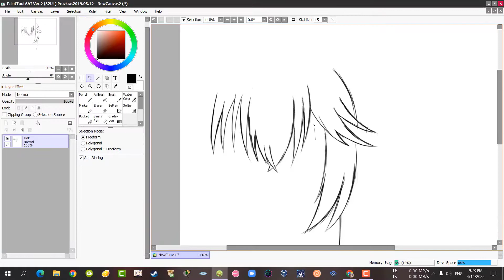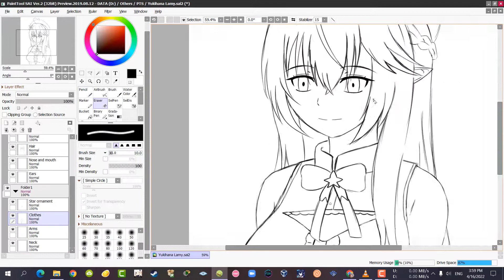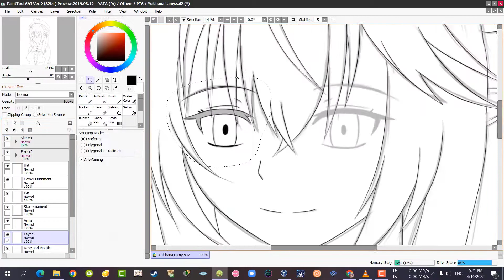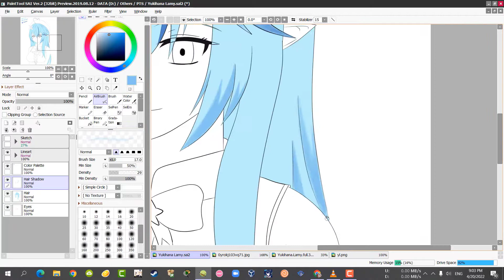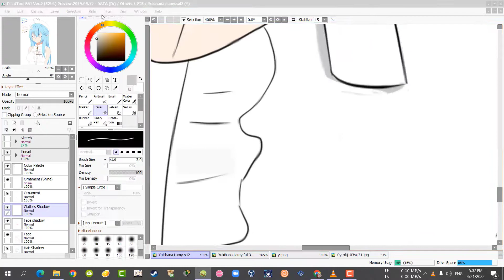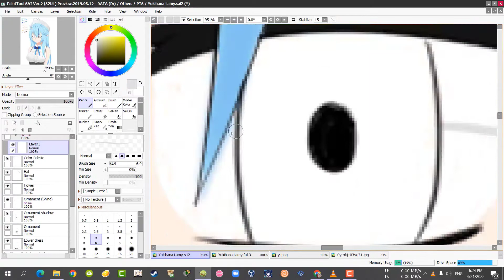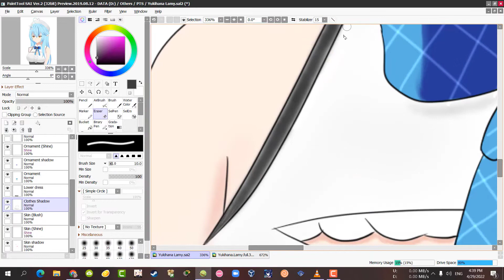Speedpaint#2 - Yukihana Lamy Speedpaint (Attempt)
I tried...
Approx. Time: 6-7 hours
                       Blue Clapper by Hololive 5th Generation